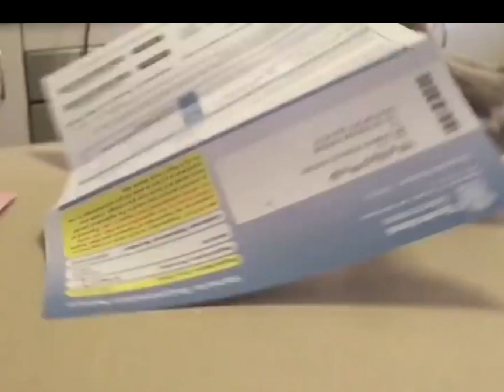Cockatiel singing song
Initially, this parrot was found in the arid or semi-arid regions of Australia, but today it has become common in every country, and it makes its home in forests where there is water around. The lifespan of a cocktail is usually 16 to 25 years. Wild cockatiels usually eat seeds, unlike most cockatoos, the cockatoo's tail feathers are long, making up about half of its total length. Grows between 30 and 60 cm (12 and 24 in) tall.
                  In the seeds. you can give them bajra, simple gunni, thick gunni, red gunni, oats, sunflower seeds, hemp seeds, chinna, canari seed or you can make a mix seed of all these seeds according to the season.
                  In fruits, you can give them guava, apple, melon, watermelon, apricot, plum, mango etc. Vegetables. In vegetables, you can give them peas, pumpkin, okra, cucumber, tomato, turnip, coriander, mint, capsicum, plaque, etc. Remember that whenever you give fruit or vegetable to your birds, first. Wash it well and then cut it into vegetables or pieces and give it to your parrots.
                  In addition, the mail makes more noise and moves around the cage in its fun while female doesn't do it all. And this happens when they become fully young. Also, when the male sits on a stick, there is not much gap between his paws, and when the female sits on wood, there is more gaps between her paws. Gray cattails have lighter spots on the top of the female's wings, which are not present in males. You can tell about the male and female apart by their joint bones. The joints of the male are fused together, and the joints of the female are open. The last way you can tell the difference between males and females is through DNA.
                  Cocktail Parrot Breeding Age 10, 14 Months Cocktail Parrot Eggs Average 4, 6 Inca. Breeding Season is from August to May. Choose a suitable cage for their breeding and a suitable box in which they can lay eggs easily. And you have to put a couple of sticks firmly in the cage for a couple in which they can cross well. Nesting I ask you to use a wooden board. Be sure to add Coptic Binder to the box or litter box to protect your birds from ants and other insects. A week after crossing and mating, the family begins to lay eggs and incubates the egg for 17-23 days. After hatching, the chicks come out of the box or nest at the age of 1.5 months.